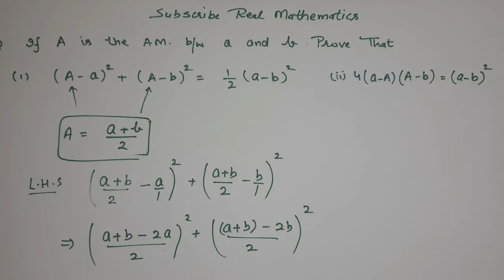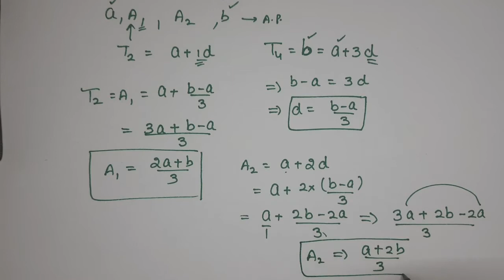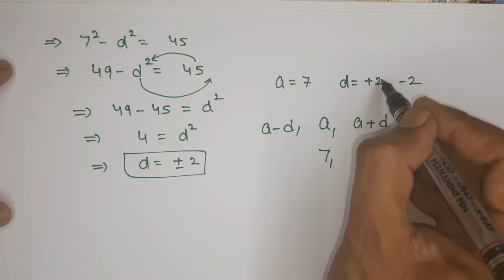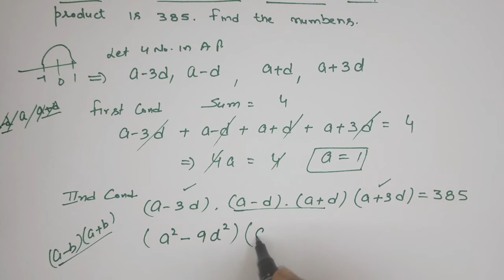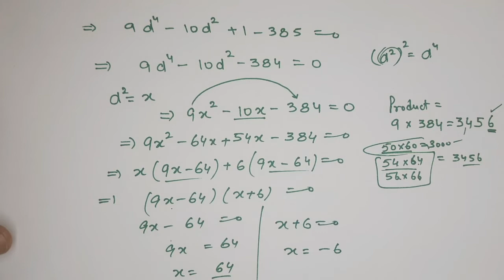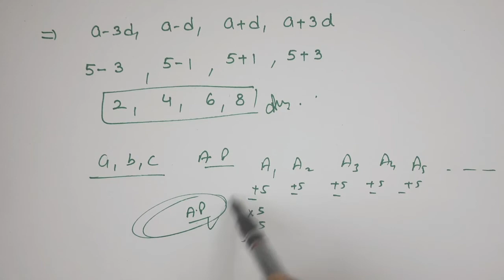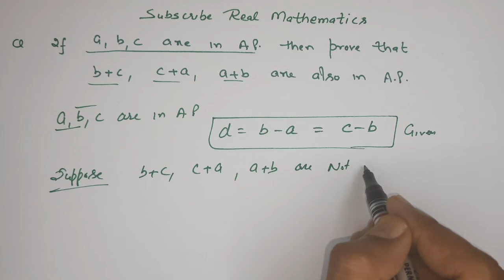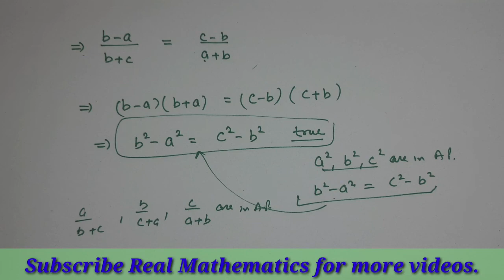Class 11।Ex 9.2।Part 3।Maths।Chapter 9।Sequences and Series।PSEB।CBSE।NCERT।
#9.2_maths_class11
Arithmetic_Progression A.P.